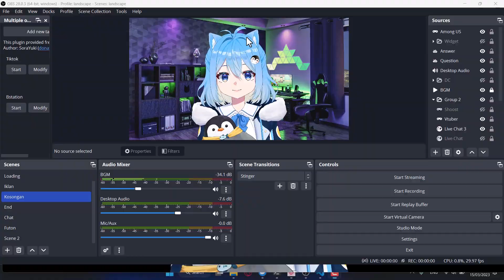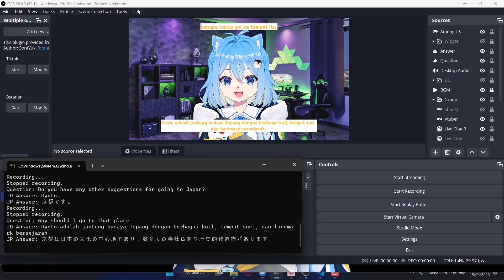So I Make AI Waifu VTUBER using ChatGPT and AI...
This project is inspired by shioridotdev and utilizes various technologies such as VoiceVox Engine, DeepL, Whisper OpenAI, and VtubeStudio to create an AI waifu virtual YouTuber.

VtubeStudio